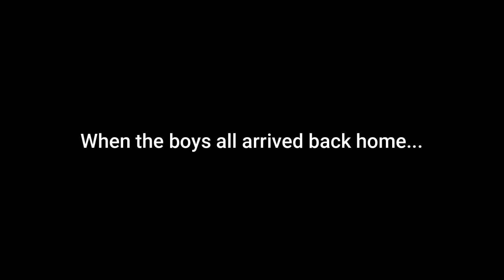Flocca and the Lil Rascals gang up on Essang and Royce/Grounded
I wanna note Flocca's troublemaking group will be known as the "Lil Rascals", which is in the title.
This marks the first video of the Droxz, Binky, Baltimore, Vlad, Tae'shaun, Alshaun, Wharton, Trenchi, and Bentley gets grounded series.